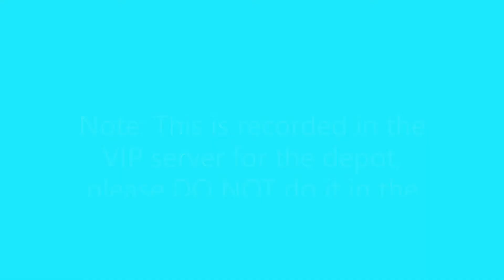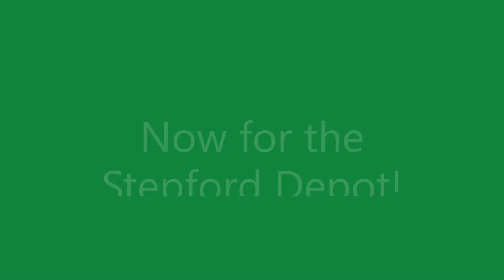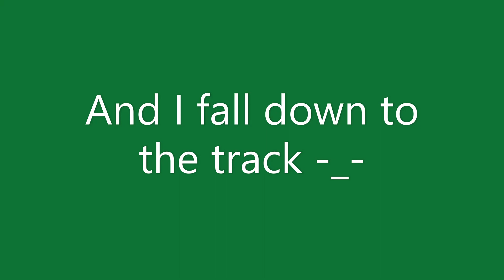Roblox SCR - Exploring Stepford East + Step Depot - V1.7.4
Hello and welcome to this video! Uh Descripton will come soon